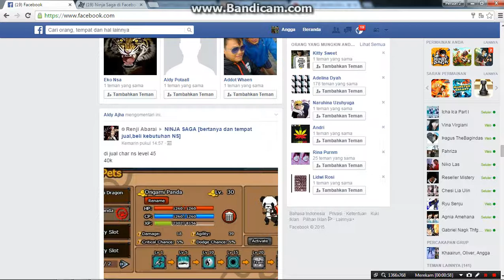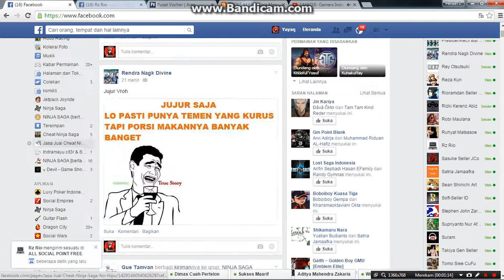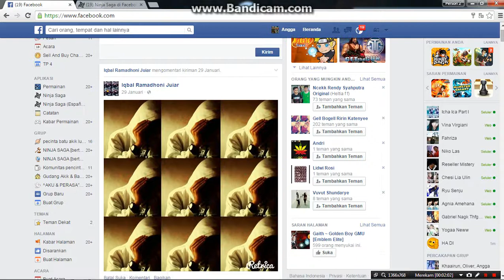Jual Char Level 80 Punya Saya